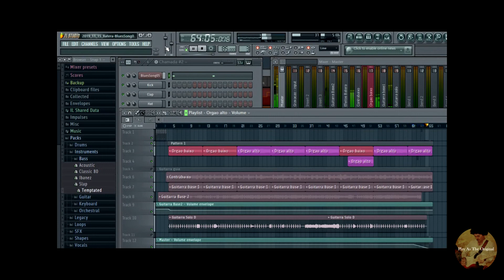Hey Joe (Guitar cover) - Jimi Hendrix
Gear:
Lefty guitar, Fender stratocaster type
Fender blues junior amplifier
Yamaha Keyboard
Addictive Drums 2
Bass Guitar Sx (Shelter)